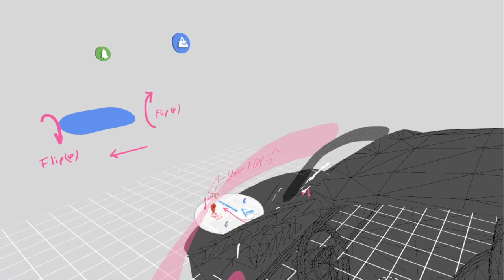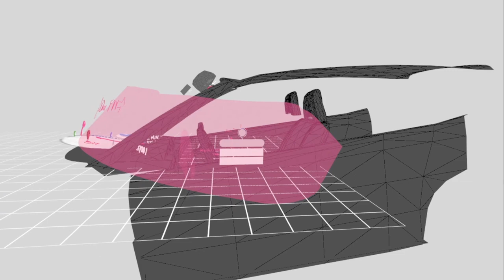Designing in VR | AR Google Maps Concept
This mini project demonstrates how designers can use Quill to concept arux and place it in situ with the Wavy Music app. This project explores what google AR Maps for your car could look like. To make sure the layout was accurate I imported a scale 3D model of my car into quill for reference. This reference also helped when positioning UI components outside the driver's required FOV. I used my phone to visualize the arui but in reality this could display on the windshield. The UI components are based on Google's 2018 AR Maps announcement.

Safety is a critical problem to solve in this use case so I broke out the concept into two states of cognitive load.
1. Driving mode only allows essential wayfinding/nav features.
2. Stopped mode allows search and encourages exploration.

This visualization shows stopped mode (all animations running). It does not show how users could interact with the UI. I imagine a way to capture user input would be through sensors. These sensors could pick up your voice for search and your hands (or eye gaze) for select, trigger, or expand actions.